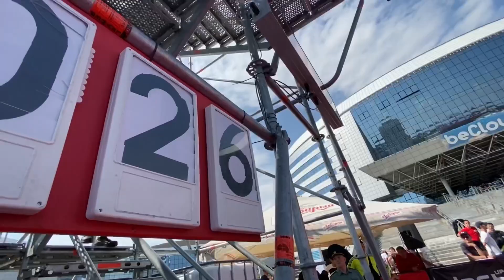V республиканские соревнования «Сильнейший пожарный-спасатель»